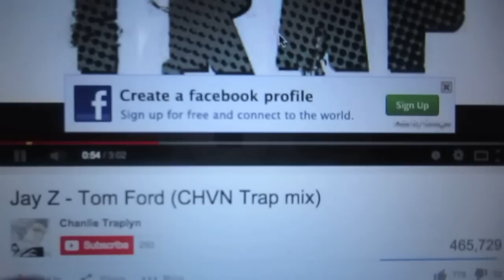HINDI MAKAUSAP - Aug. 30- Sept 02, 2014 l LittleMsEms